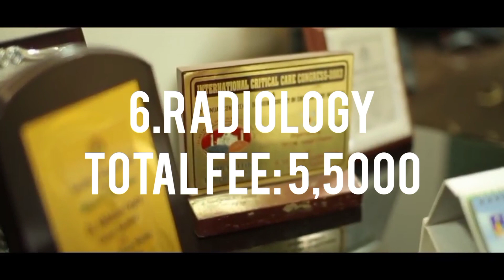Sharda University Courses and fee.shardauniversity.#16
Sharda University Courses and fees

Video highlights

How can I get admission in Sharda?
Is there direct admission in Sharda University?
Does Sharda University have entrance exam?
Is Sharda University admission open?
What is Sharda University famous for?
Is Sharda better than amity?
Is Sharda government or private?
Is Sharda a good University good or bad?
how to get direct admission in sharda university
how to get direct admission in sharda university without entrance.